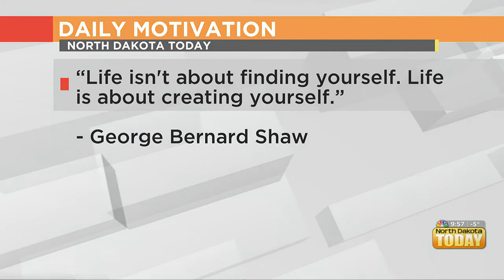NDT Daily Motivation January 19